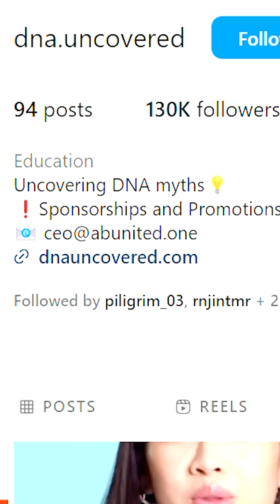Is Cardi B Black Genetically?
Uncovering Cardi B's genetic profile